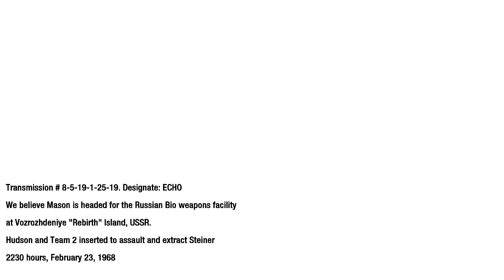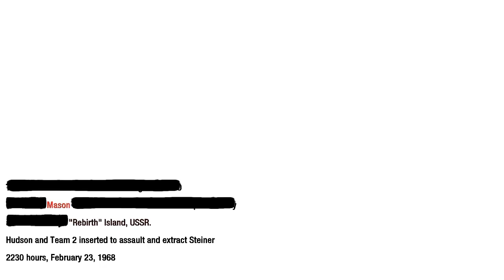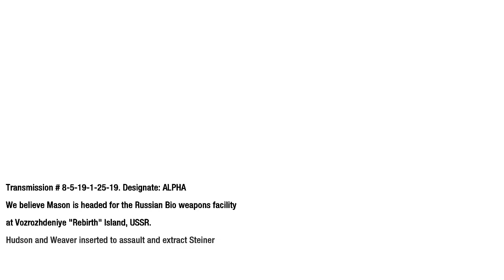Call of Duty Black Ops PC Walktrough Mission 13 Revelations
Call of Duty: Black Ops is a 2010 first-person shooter game developed by Treyarch and published by Activision. It was released worldwide in November 2010 for Microsoft Windows, the PlayStation 3, Wii, and Xbox 360, with a separate version for Nintendo DS developed by n-Space. Aspyr later released the game for OS X in September 2012. It is the seventh title in the Call of Duty series and the sequel to Call of Duty: World at War.
Set in the 1960s during the Cold War, the game's campaign follows CIA operative Alex Mason as he attempts to recall certain memories of combat to locate a numbers station. This station is due to transmit broadcasts to sleeper agents instructing them to deploy chemical weapons across the United States. Mason and CIA operative Jason Hudson are the game's main playable characters, as well as Red Army soldier Viktor Reznov in one mission. Locations featured in the game include Cuba, Laos, Vietnam, the Soviet Union, the United States, Hong Kong, and the Arctic Circle. The multiplayer component of Black Ops features multiple objective-based game modes that are playable on 14 different maps included with the game. Improvements to loadout options and killstreak rewards are made. A form of virtual currency, COD Points, allows players to purchase weapons and customization options for their in-game character, as well as attachments and customization options for their weapon.
Development for the game began in 2009. It runs an enhanced version of the IW 3.0 engine used in World at War. The improvements made allowed for bigger campaign levels to be made as well as enhanced lighting. Treyarch focused specifically on Black Ops during development; they were developing two games at once while making World at War. Different teams within the company focused on a certain game mode. Music was composed by Sean Murray, with music by The Rolling Stones, Creedence Clearwater Revival, Eminem, and Avenged Sevenfold appearing in the game. The marketing of the game began in April 2010.
The game received generally positive reviews from critics with praise for its story, voice-acting, darker tone and multiplayer modes, although some criticized it for its lack of innovation, linear gameplay, and technical issues. Among other awards and nominations, Call of Duty: Black Ops was nominated Game of the Year by numerous media outlets and award shows, including the Interactive Achievement Awards, British Academy Games Awards, and Spike Video Game Awards. Within 24 hours of going on sale, the game had sold more than 5.6 million copies, breaking the record set by its predecessor Modern Warfare 2 by some 2.3 million copies. The game had sold over 25 million copies worldwide, making it one of the best-selling games of all time. A sequel, Call of Duty: Black Ops II, was released in 2012. Call of Duty: Black Ops Cold War, set between Black Ops and Black Ops II, was released in November 2020.